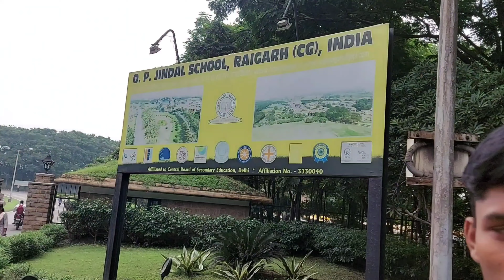Raigarh Exam Tour , Best Vlog Viedo